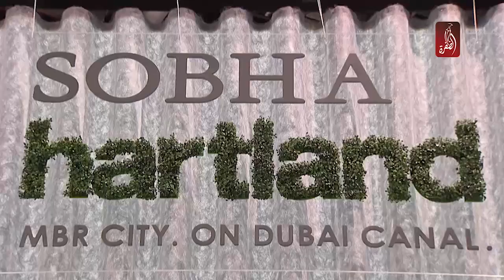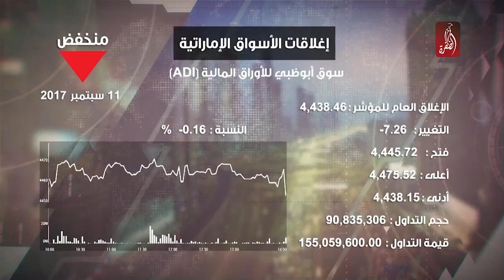نشرة اخبار مساء الامارات 11-09-2017 - قناة الظفرة